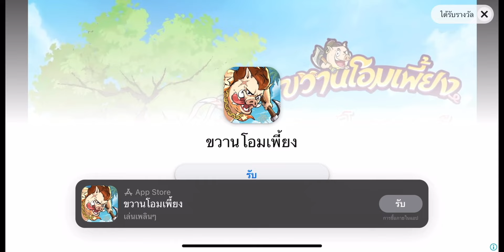Octopath[SEA]ระบบเบื้องต้น